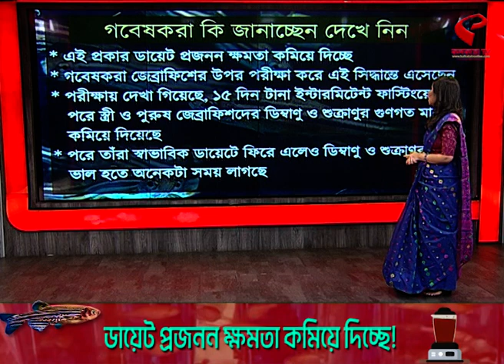Talk on Facts | রোগা হতে উপোস করে থাকছেন? কী বিপদ ডাকছেন দেখুন